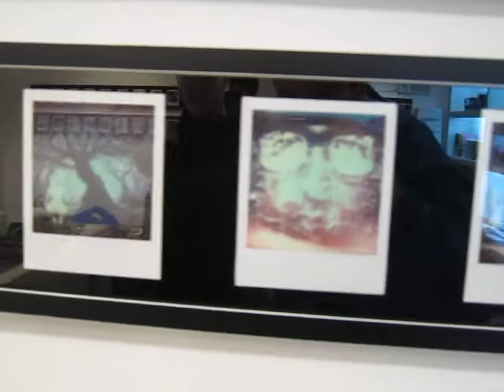Welcome to MINT, Hong Kong ! I ❤ Polaroids !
During my travelling and stay in Hong Kong I was feeling I could find a Polaroid Shop...
DONE !
Enjoy... The results in the next video :)